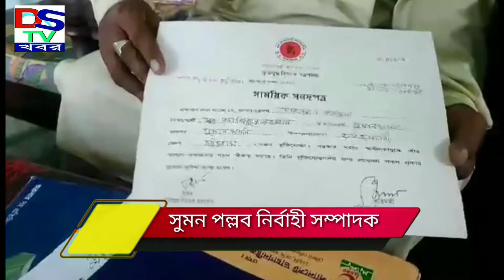ক্যান্সার রোগে আক্রান্ত এক অসহায় মুক্তিযোদ্ধার আকুল আবেদন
ডেস্ক নিউজ
হাটহাজারীর বীর মুক্তিযোদ্ধা আলহাজ্ব মো. ইউসুফ মাস্টার ক্যান্সারে আক্রান্ত হয়রানির শিকার। তিনি জাতীয়ভাবে শ্রেষ্ঠ প্রধান শিক্ষকও নির্বাচিত হন।
এই পর্যন্ত তার  জীবনের সঞ্চয় দিয়ে তার চিকিৎসা পিছনে ব্যয় হয়। শেষ  সম্বল পৌর এলাকায় কেনা সম্পত্তিতে যেতে প্রতিবন্ধকতা সৃষ্টি করছে একটি পক্ষ।
ফলে বিক্রি করে তিনি চিকিৎসা খরচ মেটাতে চাইলেও পারছেন না।
তাই সাংবাদিকদের মাধ্যামে যথাযথ কর্তৃপক্ষের   সহযোগিতা কামনা করেছেন তিনি।